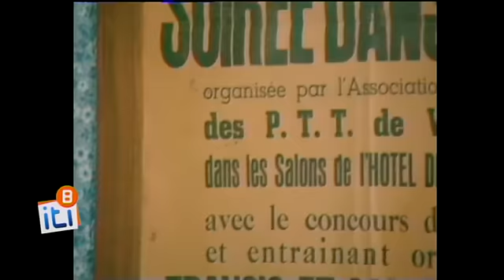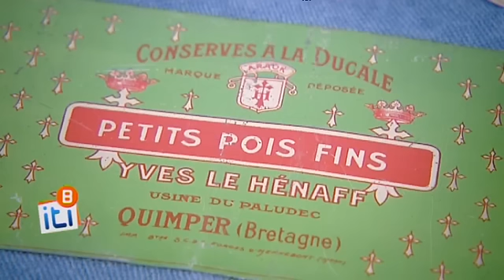Itinéraires Bretagne : histoire et art contemporain